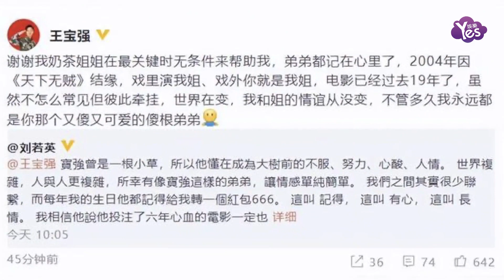劉若英王寶強合體催淚獻唱 馬蓉分享和女兒視頻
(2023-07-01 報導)